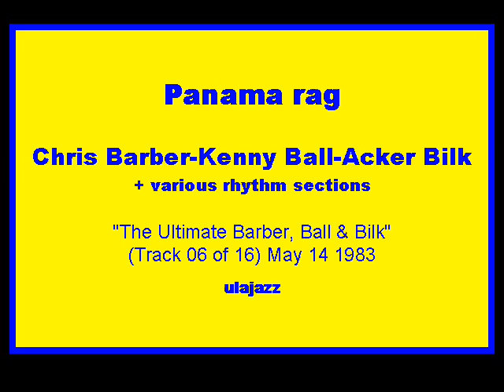Chris Barber . Kenny Ball . Acker Bilk 1983 Panama rag